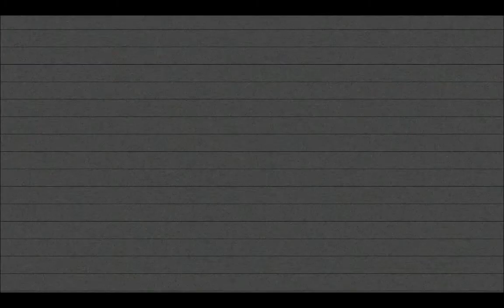DAKOTRIS | Project Spark Community Corner #1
Phoenix and Flow endeavor to bring you the best and most impressive creations we can find in Project Spark. This week, Dakotris.

Your daily gaming channel, PhoenixTV, bringing our subscribers new video game based content every day.